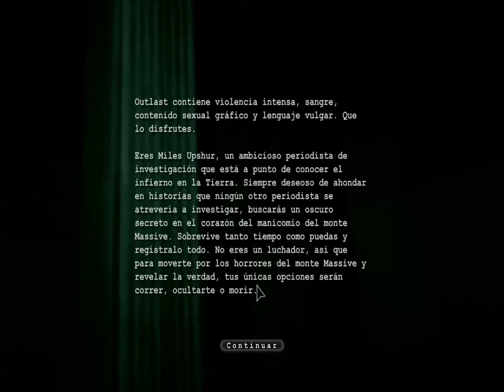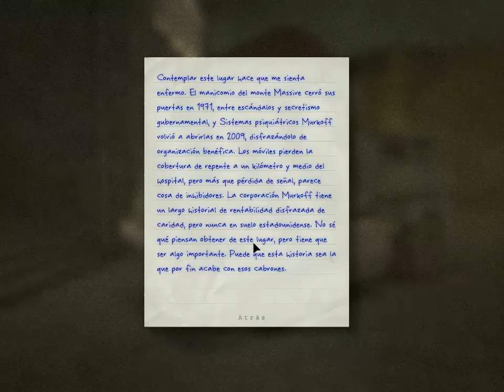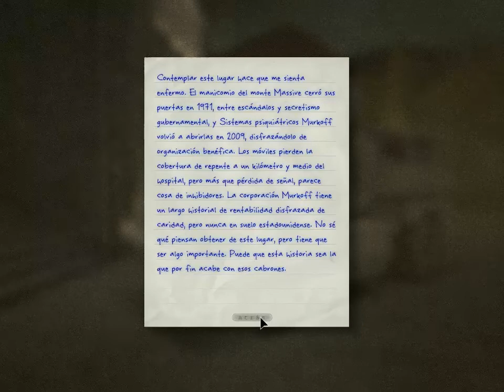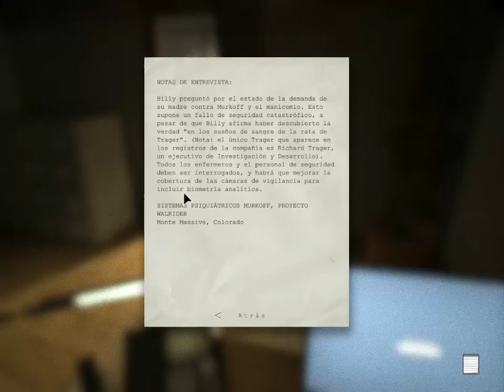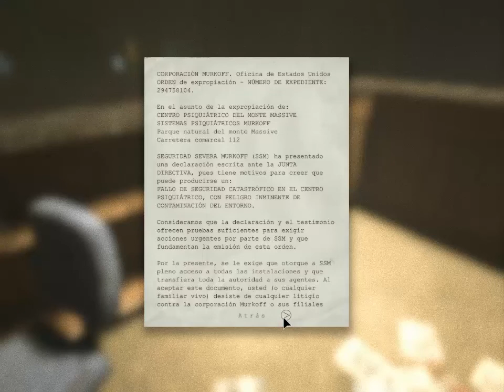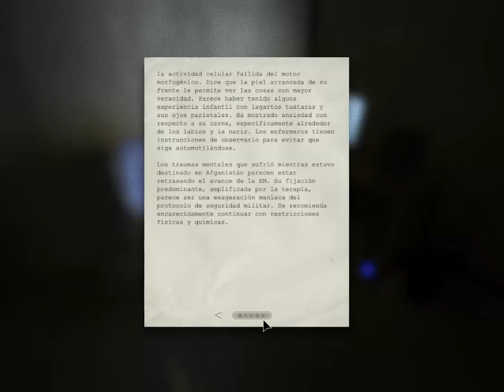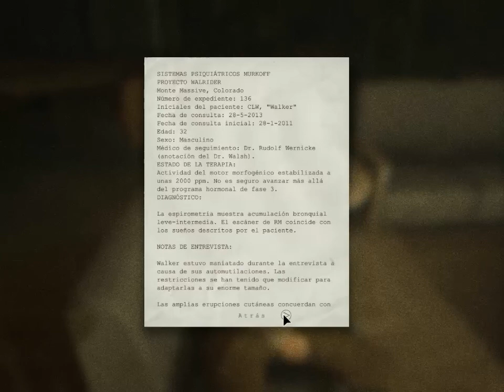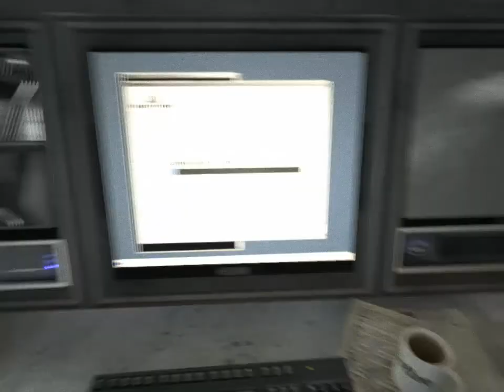Outlast, Episodio 1,(cagados de miedo D:) con Gonzalin y Azrael , Por Survival Gamers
Con un nuevo juego de terror, outlast , ,quien diría que estar en un manicomio puede ser tan malo S: azrael abrazame T.T, junto a azrael y gonzalin valga la redundancia , espero les guste :D